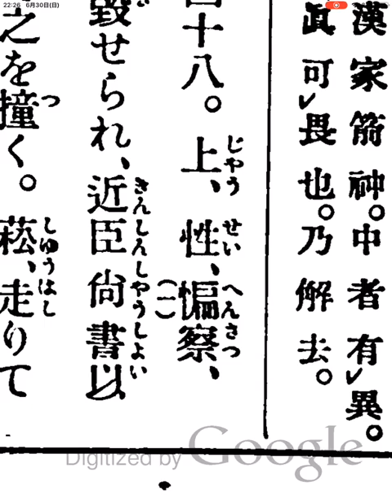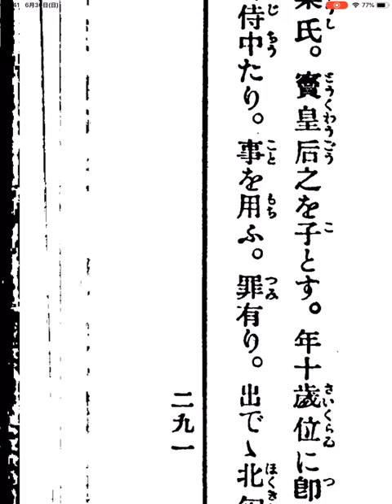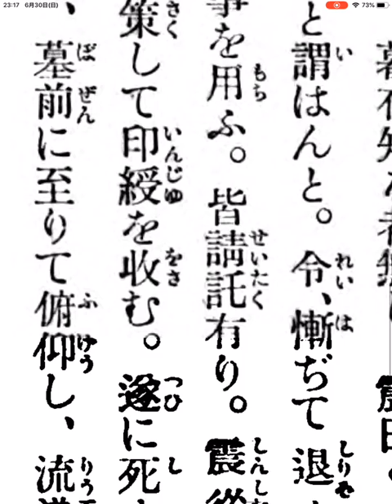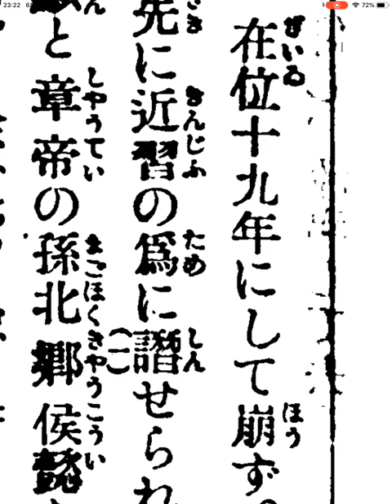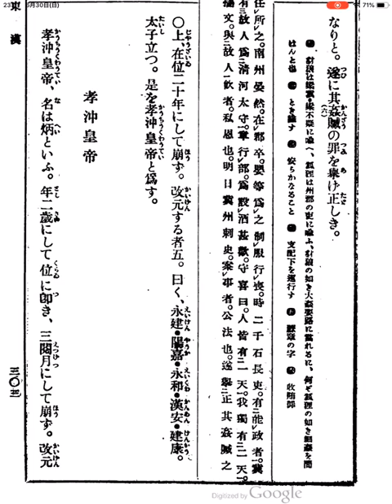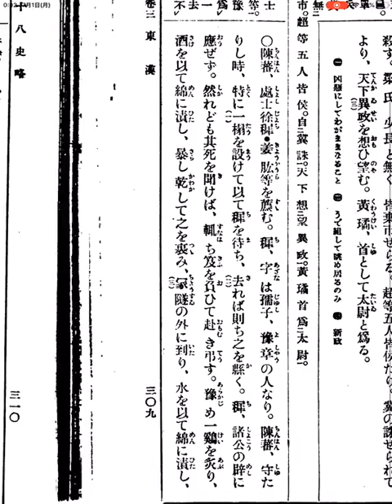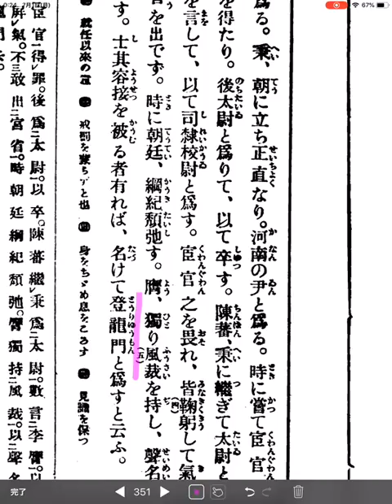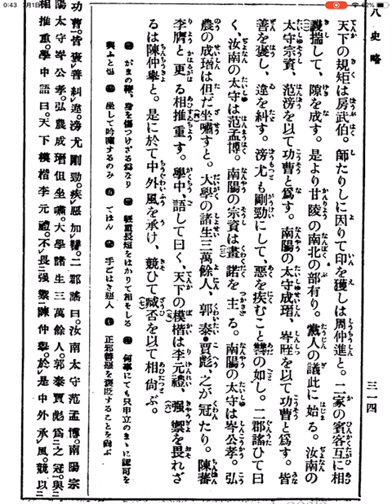十八史略23☆3_4孝明帝2(十七年復〜) (2019.06.30)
十八史略23☆3_4孝明帝2(十七年復〜)
日時: 2019/06/30